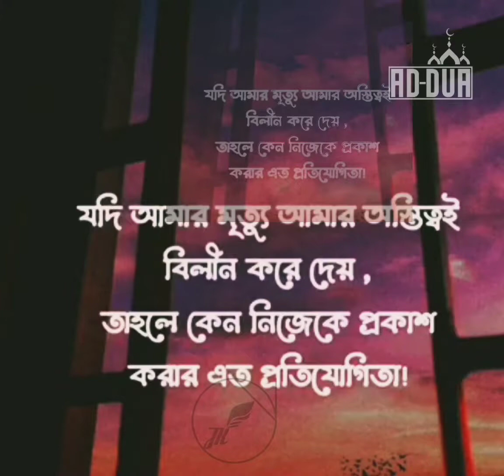হইতো আর কখোনো দেখা হবেনা....